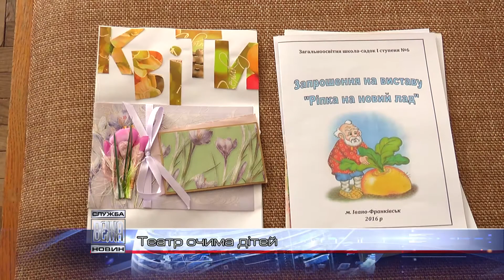Театр очима дітей